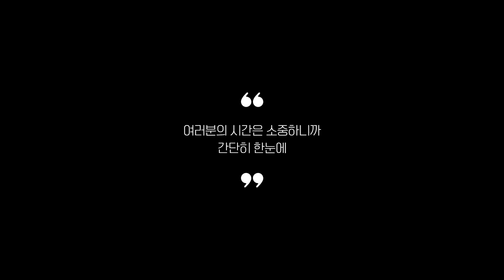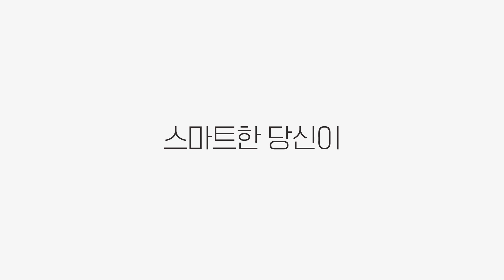리뷰 좋은 전자레인지 추천 2023 Best 5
0:25
5위
미디어 다이얼식 전자레인지 (4만 5천원)

0:37
4위
쿠쿠 전자레인지 다이얼식 (5만 9천원)

0:48
3위
쿠잉전자 프리즘 전자레인지 (12만 2천원)

0:59
2위
SK매직 고급형 전자레인지 (8만 9천원)

1:11
1위
LG전자 오브제 전자레인지 (13만 8천원)